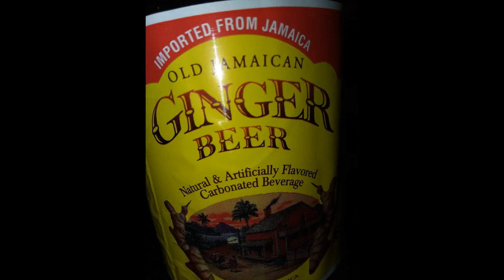The Gresham's 2019 Summer Vacation